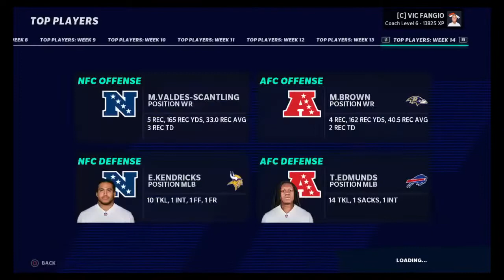X-R-G-B's Live PS4 Broadcast